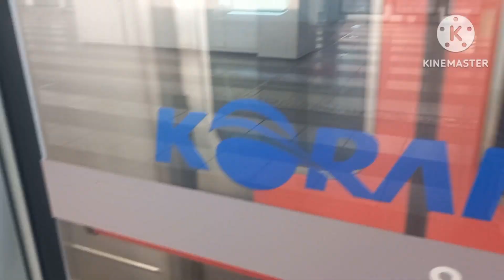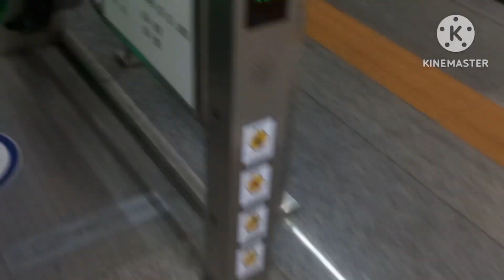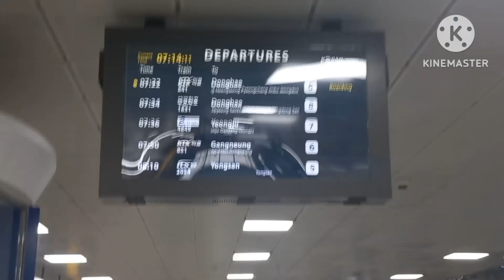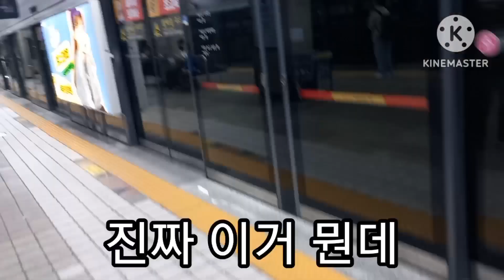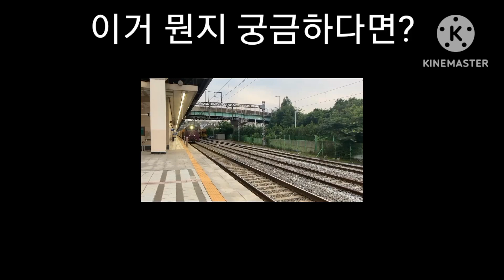청량리역 E-train 출사 (5/20)